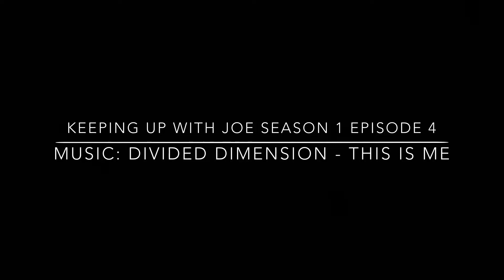Keeping Up With Joe: Season 1 Episode 3